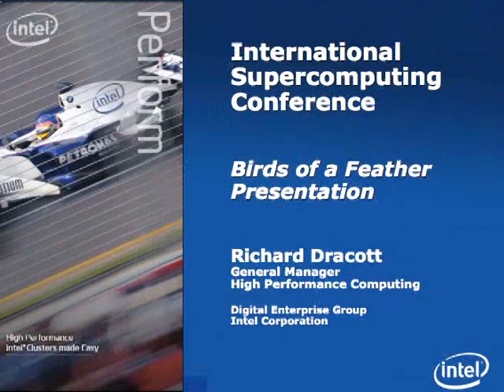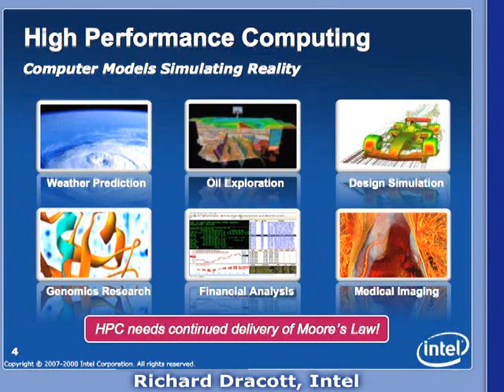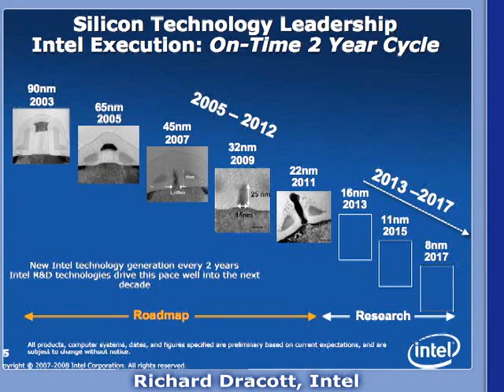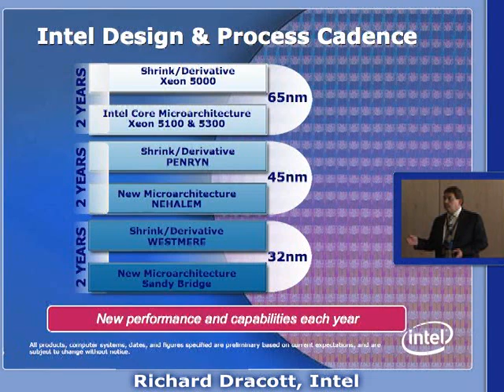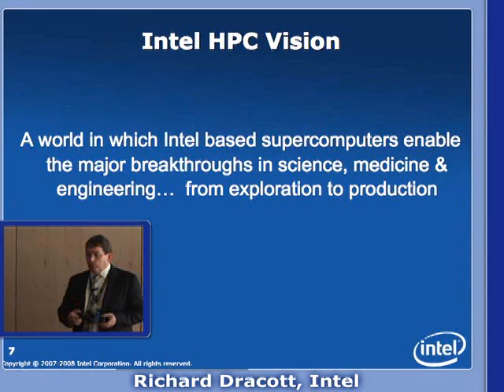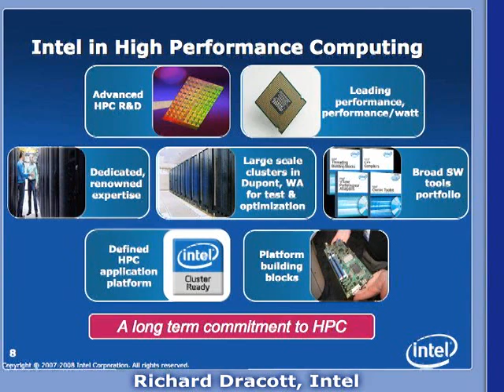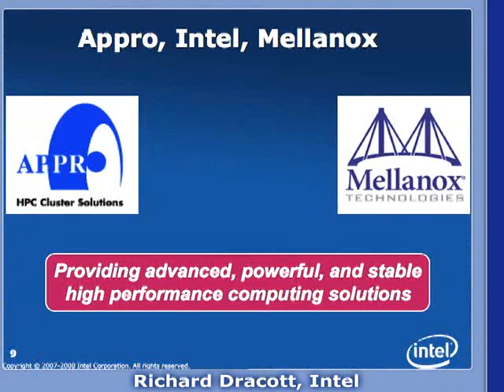Intel's High Performance Computing Vision - ISC08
Multicore Technologies and the State of High Performance Computing